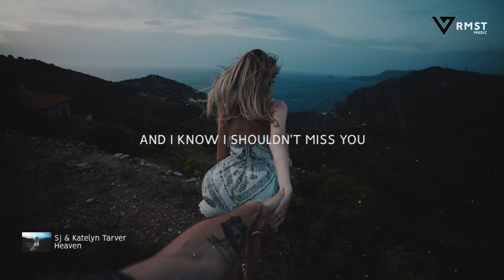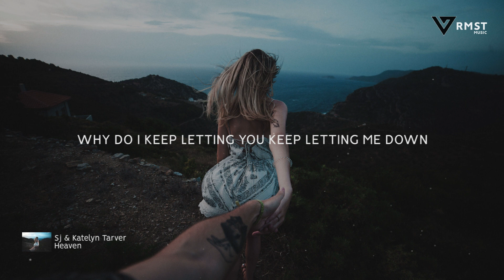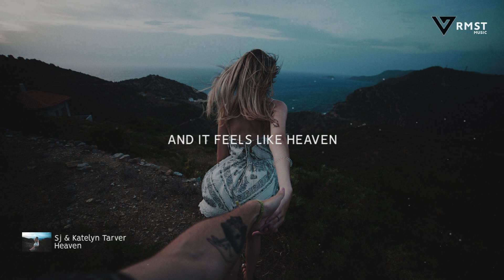Sj & Katelyn Tarver - Heaven (Lyrics)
RMSTMusic for your heart. 💛

💽 Label: Protocol Recordings